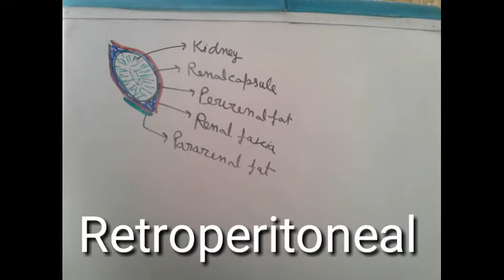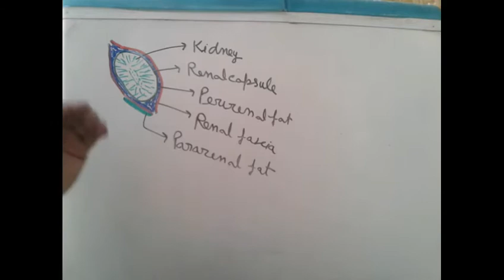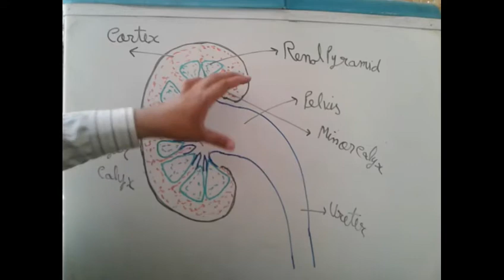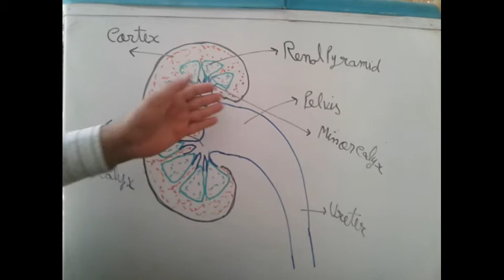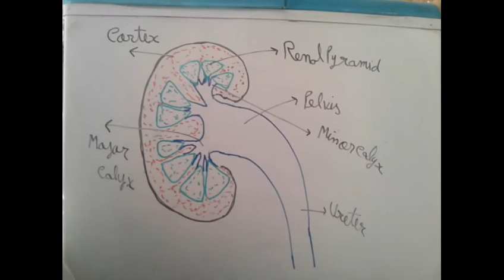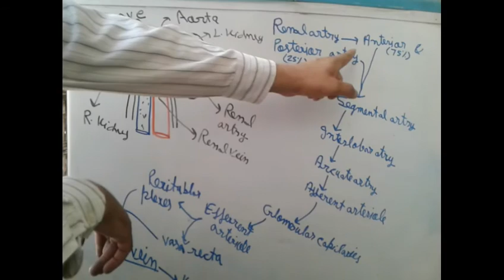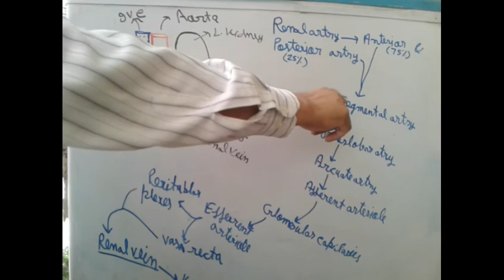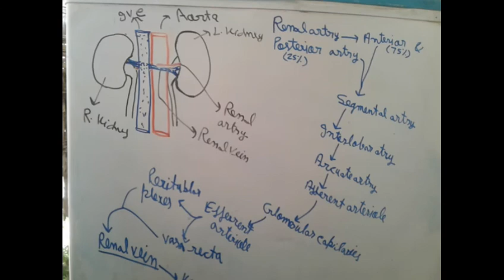Kidney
Location
Internal structure
Anatomical relation
Vasculature